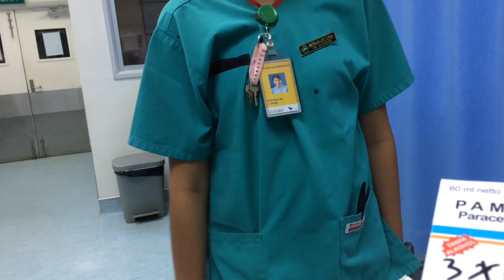EMERGENCY VISIT | PT. INCO SOROWAKO HOSPITAL | VLOG #05